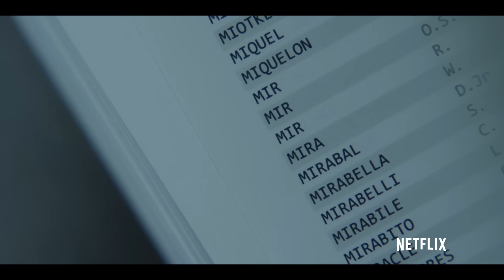House of Cards Season 4 - Official Trailer - Netflix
Frank and Claire continue their pursuit for power, battling everyone in their way, including each other. Now Streaming About Netflix: Netflix is the world's leading Internet television network with over 83 million members in over 190 countries enjoying more than 125 million hours of TV shows and movies per day, including original series, documentaries and feature films. Members can watch as much as they want, anytime, anywhere, on nearly any Internet-connected screen. Members can play, pause and resume watching, all without commercials or commitments.